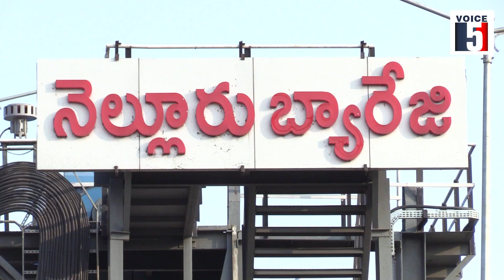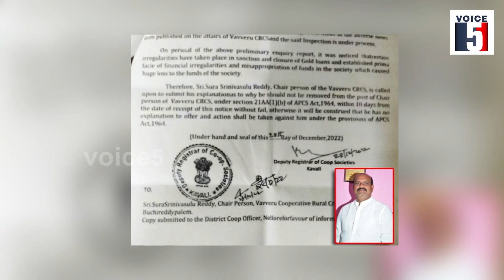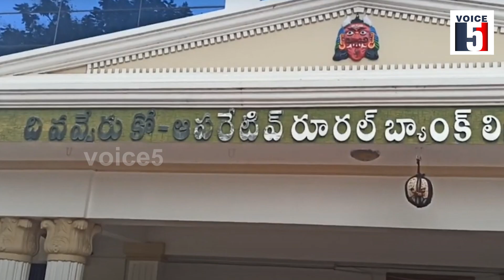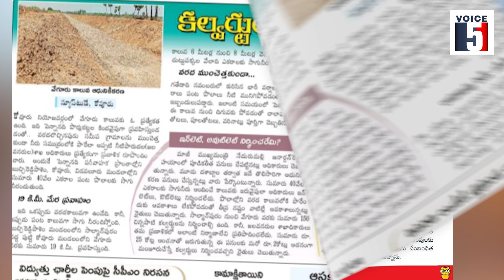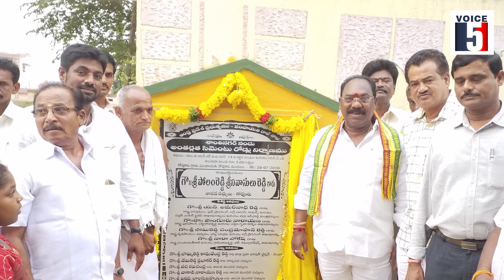ప్రసన్న కుమార్ రెడ్డి కి పదవీ గండం | BIG STORY | VOICE 5